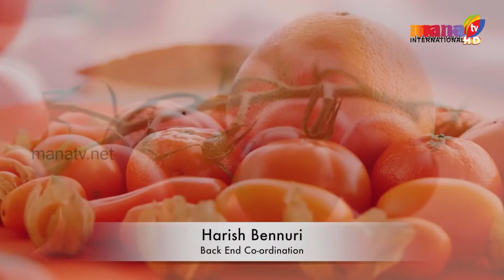Love Life, Go Vegan: Episode Two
Preventing Heart Disease with a Plant-Based Diet featuring Dr. Shrenik Shah, M.D., Dr. Kalindi Bakshi, PhD, Dr. Moiz Kasubhai, M.D. and MANA TV